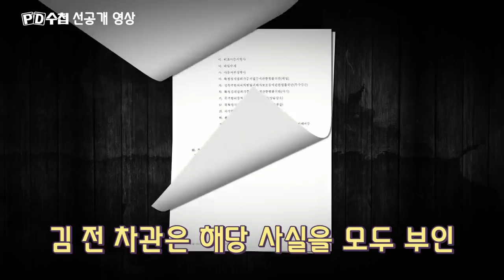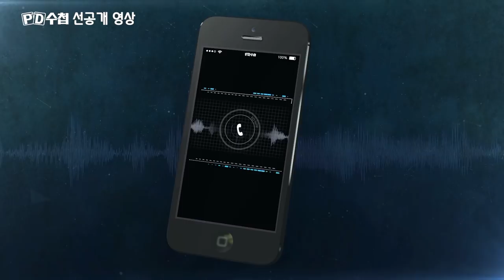앞에선 부정 뒤에선 회유? 김학의 전 차관의 이중 플레이?!